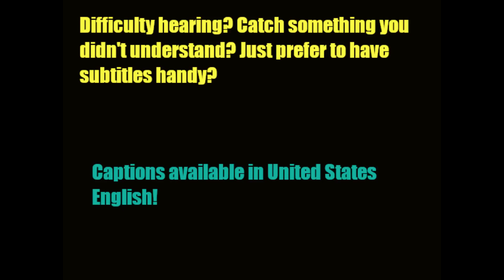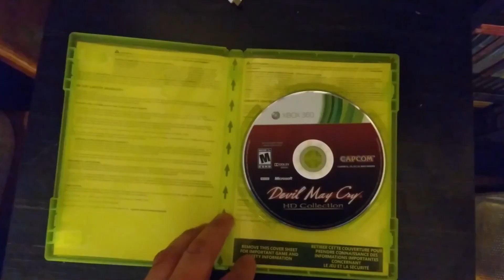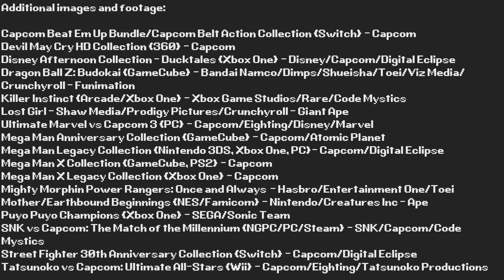Capcom Fighting Collection (Switch, Xbox One) review - Capcom 40th Anniversary Special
What you play after watching an urban fantasy and the most popular tokusatsu in the Western Hemisphere.

My review of Capcom Fighting Collection! Enjoy!
HIVE Social: Nintyfan1991